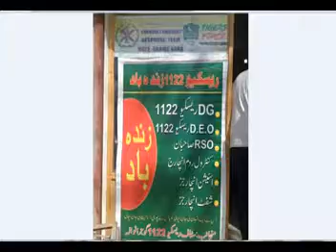1 video tiger force UC 1 in Gujranwala 1122 Rescue sport Rana khaliq mini office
1 video tiger force   UC 1 in Gujranwala 1122 Rescue  sport Rana khaliq    mini office